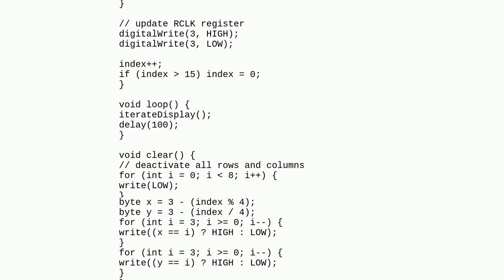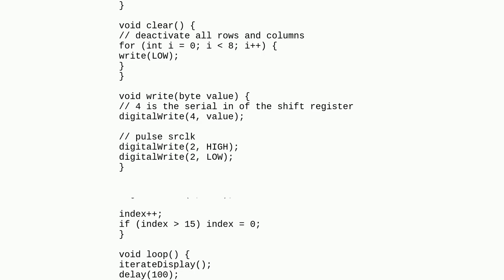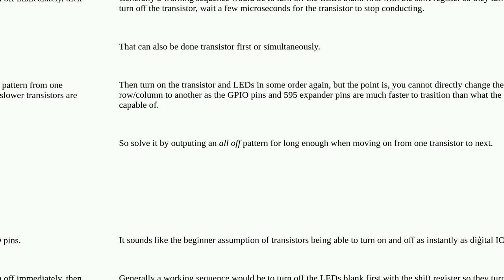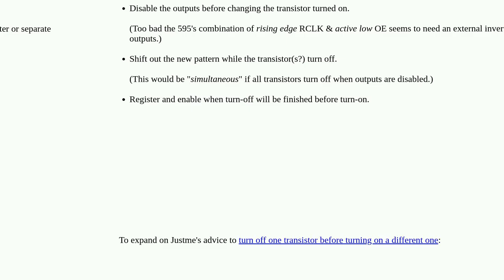Electronics: How to stop ghosting while multiplexing LED matrix?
How to stop ghosting while multiplexing LED matrix?

A special thanks goes out to the community

  multiplexer led-matrix arduino